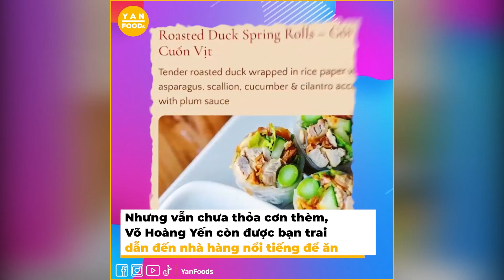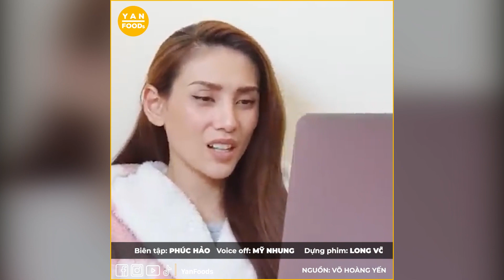Võ Hoàng Yến ở Mỹ nhưng đam mê ẩm thực Việt: Làm chân gà sả tắc “ăn đã cái nư”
Hãy theo dõi Yan trên:
✔️Youtube Yan News :